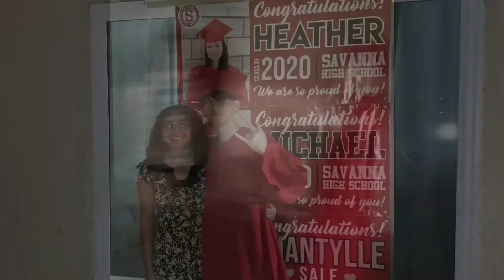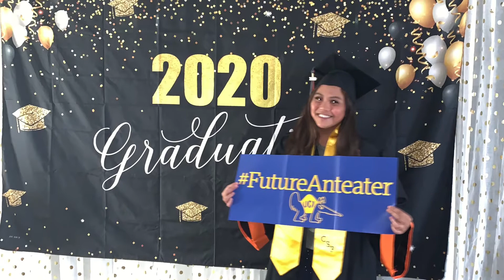The Graduates | June 20, 2020